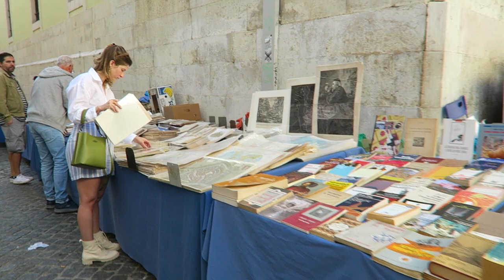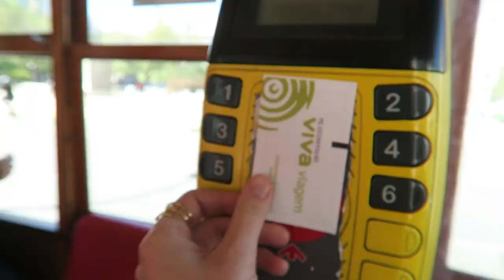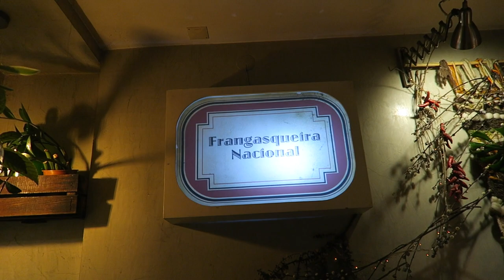TRAM 28, THE BEST CHICKEN EVER AND SAILING! | LISBON VLOG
Potentially the BEST trip of the year!

Timestamps:
Intro: 00:00
Santa Justa Lift: 01:14
Pink Street: 03:10
Jewellery Market: 04:47
Tram 28: 05:30
Sailing: 08:45
Frangasqueira Nacional Chicken: 13:46
Outro: 16:12

                                 *FOLLOW ME*

💸 Depop: bex52296
📌 Pintrest: bex52296

                                *SUPPORT ME*